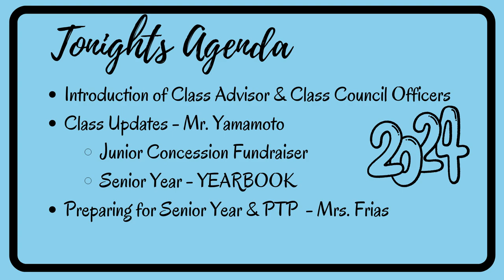04/06/2023 KVIKS News Bulletin